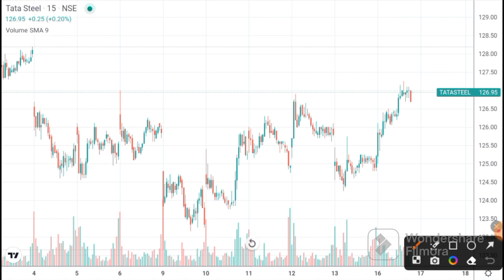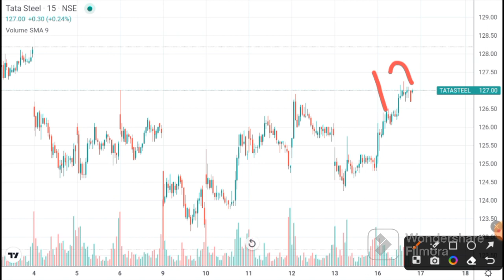Tata Steel news today | Tata Steel latest news | Tata Steel Analysis I Tata Steel target